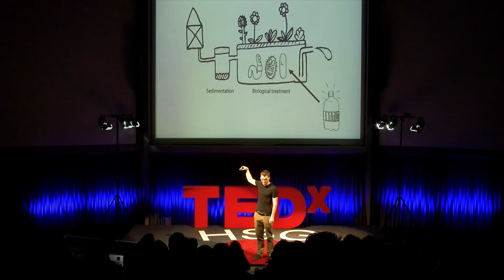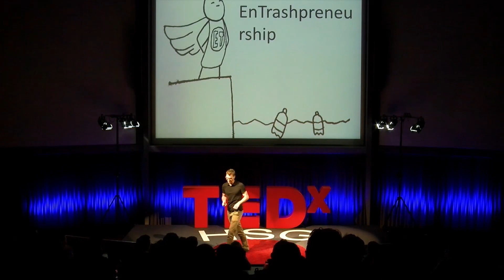Entrashpreneurship | Jonas Canton | TEDxHSG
Over the last century, our planet has seen an exponential increase of waste, triggering very serious climate change. Human activity has led to the creation of a “continent of plastic” in the ocean, and human wastes are a direct cause of global warming. If public awareness has increased, waste management remains a serious concern in all countries and finding a way to reduce our burden on the environment a crucial challenge. But what if it was not all about recycling wastes, but about giving a second life to these objects? What if we could turn what society sees as a used plastic bottle into a work tool, a knife, a piece of art or even a dam?

Jonas Canton is a master student at the university of St Gallen. Besides his studies, he engaged in a volunteering program aiming at bringing a durable and sustainable development in Nicaragua. This notably involved the development of grey water bio filters using local materials and recycled plastic bottle.